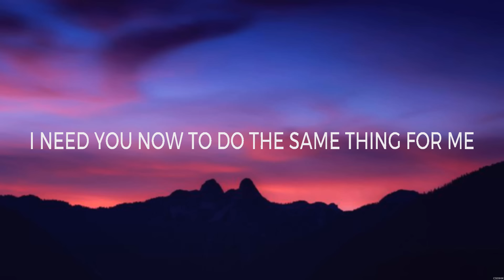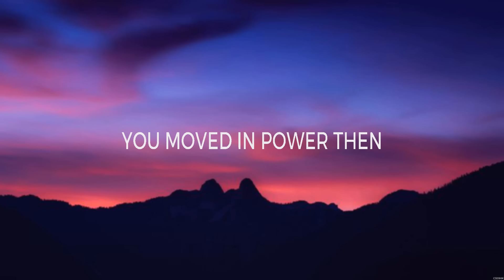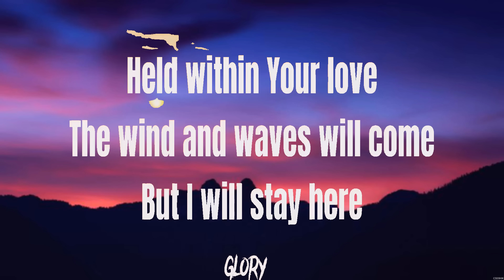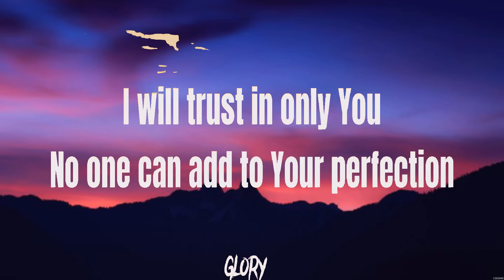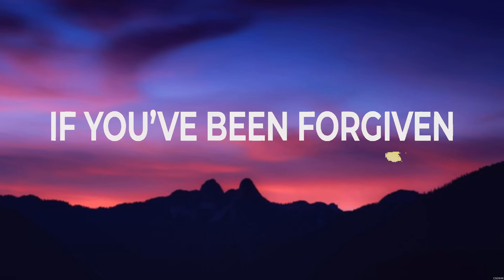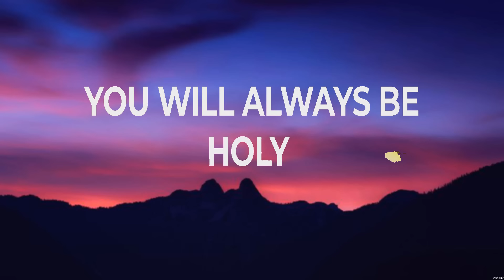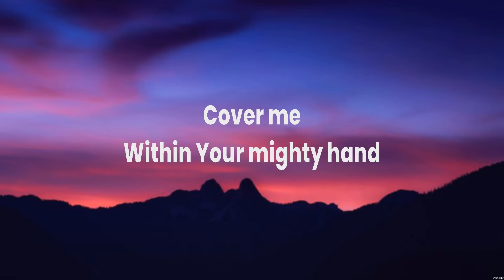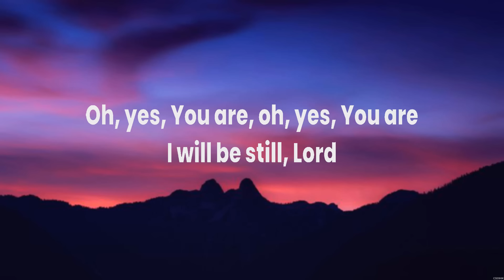Elevation Worship - Same God (Lyrics) Hillsong Worship, Chris Tomlin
1. Elevation Worship - Same God
2. Hillsong Worship - In Control
3. Chris Tomlin - Holy Forever
4. Hillsong Worship - Still